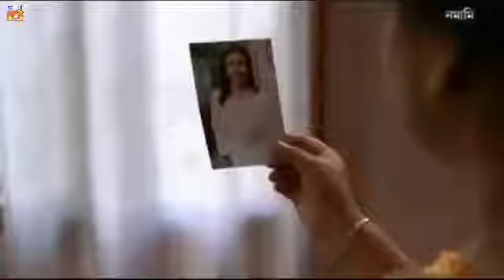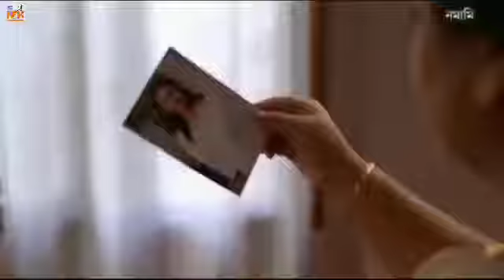Namami today episode 6 ll 5 September 2020